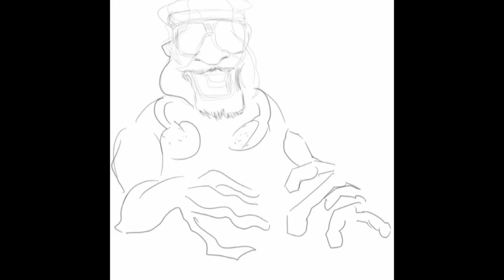Caricature of DJ Tony Franco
Sequence of my caricature on DJ Tony Franco from LA